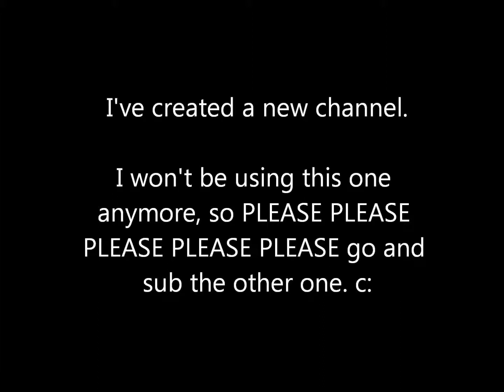IMPORTANT! PLEASE WATCH!!! NEW CHANNEL!!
All info in video.